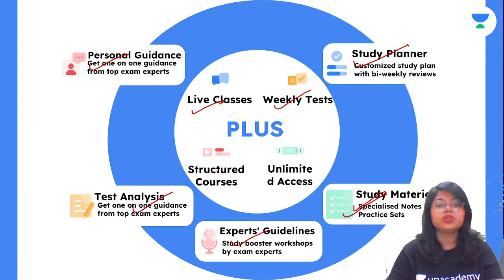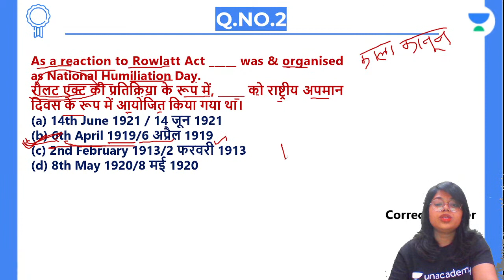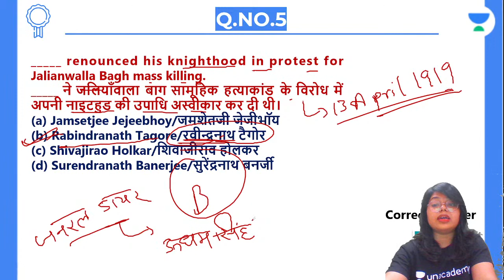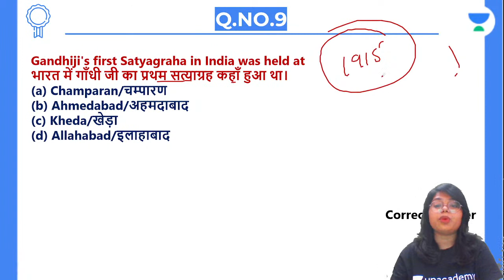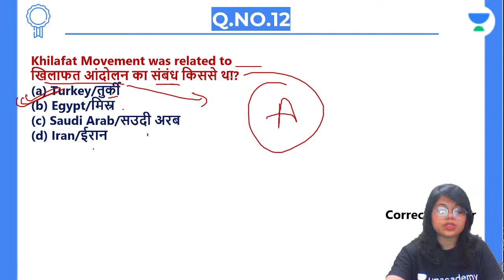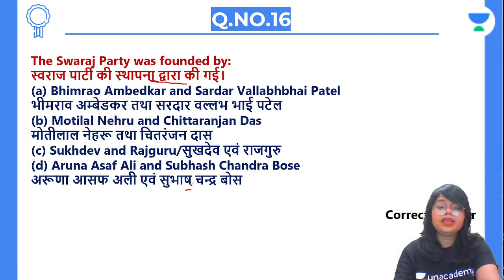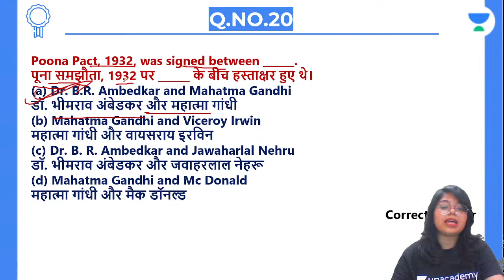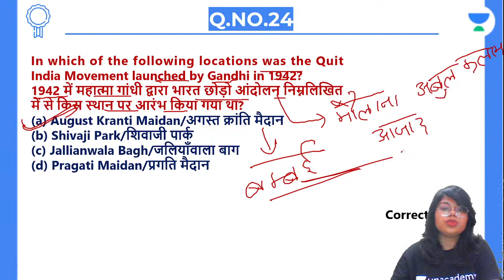SSC GD - General Knowledge (Practice Session) | Wifistudy 2.0 | Khusboo Kumari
SSC GD - General  Knowledge (Practice Session) |  SSC GD Special | Wifistudy 2.0 | Khusboo Kumari

Khushboo Kumari and other Top Educators take classes on Unacademy App.

✿ Morning Shows:
6:45 AM - RNA Show by Ankit Avasthi

✿ SSC, Railway & Other Exams:
8:30 AM - Maths by Ajay Chaudhry
9:00 AM - Maths by Dharmendra Meena
02:00 PM - Mechanical Engg by Vishal Sharma
11:00 AM - GK by Alok Bajpai
11:00 AM - Fluid Mechanics by Vivek Singh
12:00 PM - Maths by Ramesh Kumar
1:00 PM - Maths by Naman Agarwal
3:00 PM - Maths by Rajesh Lamba
4:00 PM - GK by Anurag Singh
5:00 PM - Maths by Ashish Rathi
7:00 PM - GK by Praveen Kumar ( Rajasthan RAS/SI)
8:00 PM - GK/GS by Chetan Meena
9:00 PM - Maths by Dharmendra Meena

✿ 7:30 PM - Current/Burning/Hot Issues by Ankit Avasthi

1. Learn from your favorite Educator
2. Dedicated DOUBT sessions
3. One Subscription, Unlimited Access
4. Real-time interaction with Educators
5. You can ask doubts in the live class
6. Limited students
7. Download the videos & watch them offline